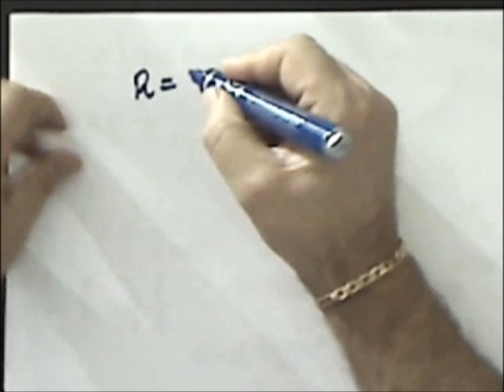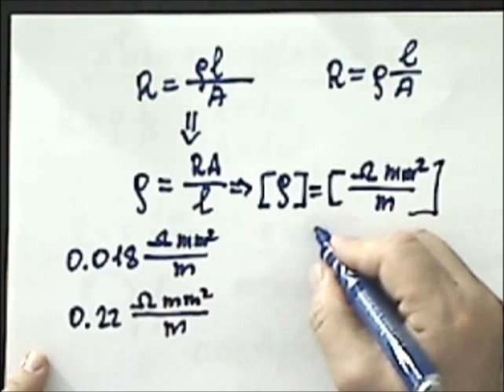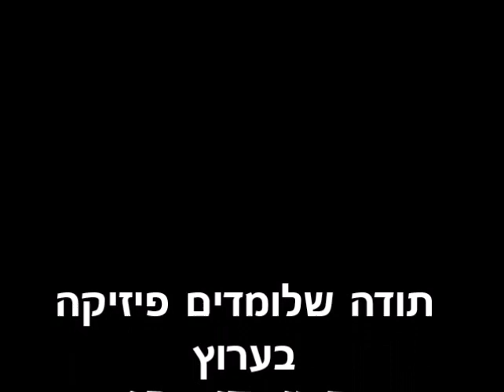פיזיקה חשמל כיתה ט- ההתנגדות הסגולית T50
התנגדות הסגולית
הסבר